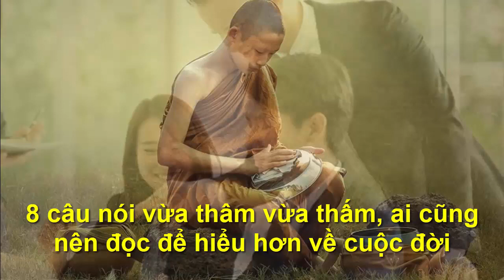8 CÂU NÓI VỪA CAY VỪA THẤM VỀ CUỘC ĐỜI - "Chân Lý Cuộc Sống "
●TUYÊN BỐ MIỄN TRỪ CÁC TRÁCH NHIỆM PHÁP LÝ:
👋 Chào tạm biệt và hẹn gặp lại các bạn trong các video tiếp theo. 8 CÂU NÓI VỪA CAY VỪA THẤM VỀ CUỘC ĐỜI - "Chân Lý Cuộc Sống "